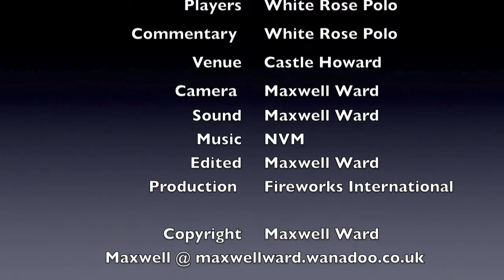POLO Castle Howard 30-06-13 file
POLO Castle Howard 30-06-13
White Rose Polo Club
Copyright:- Maxwell Ward Fireworks Production